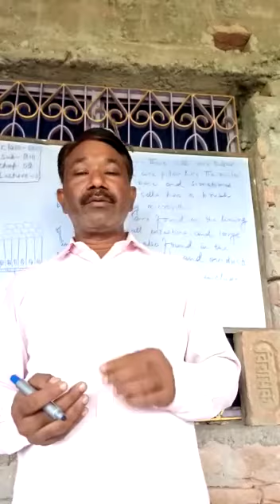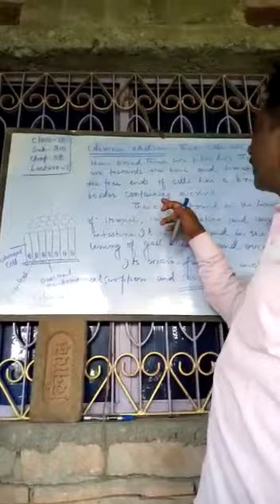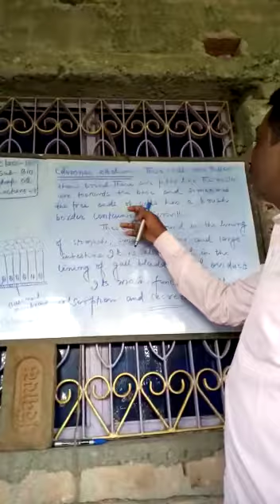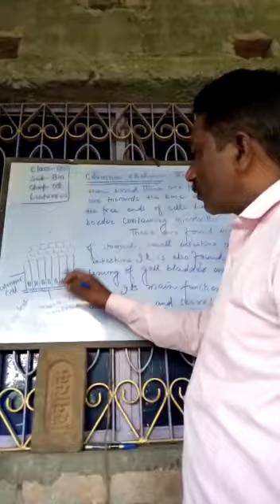Lecture_28_Class 9 ( Science Biology Chap-2 )